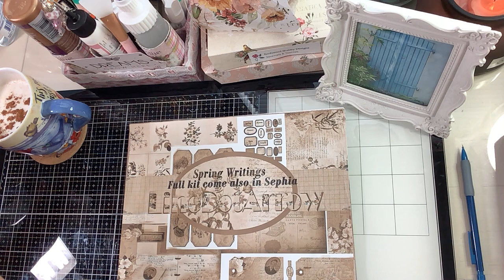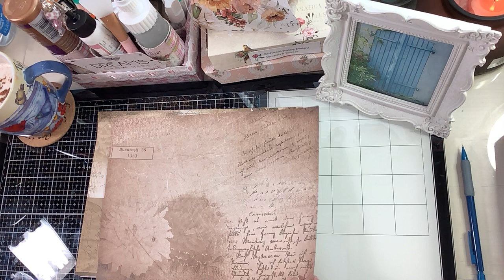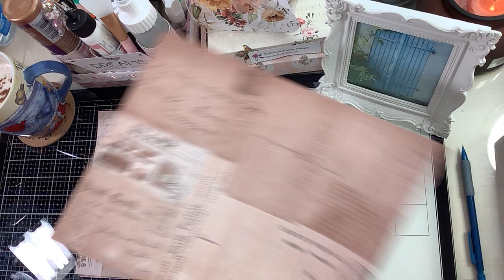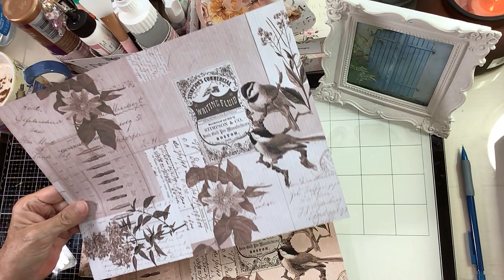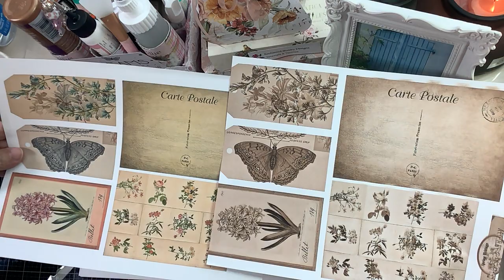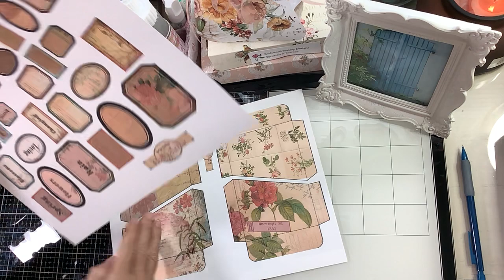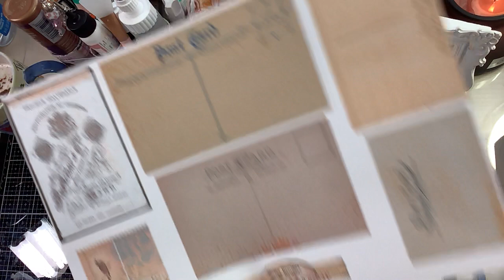Creating with “ Spring Writings” a new digital kit by Nathalie @ Line Dot Arrow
Today I will be showing you a beautiful kit I’m working on as a design team member for Line Dot arrow called “Spring Writings”
I’ll be using primarily the sepia toned pages of this very large kit both in the full color and sepia toned pages. It will be approximately a 4 part series as I create ephemera ,embellishments and a journal.

If you would like to purchase this kit you can find it by simple heading over to Etsy type in the search bar
Line Dot Arrow digitals and look for the kit titled “Spring writings “
Again, the kit comes in both color and sepia tone included in the very same kit as a bonus feature.

I’m sincerely trying to build my channel subscribers as I have had so many inspire me over the last 4 years I want to give back 💕
If there is anything you would like to see and I know how to do it id be happy to do a video / craft along just leave me a comment below.

To see more I highly encourage you to visit Nathalie’s YouTube channel

Facebook group ~ Line Dot Arrow
https:Linksome.me/Linedotarrow

Facebook~ Cheryl Tallafuss
YouTube ~ CherylTallafuss

Home
5222 Shell Mound Circle
Punta Gorda Florida 33982